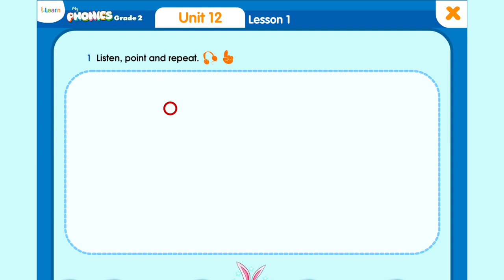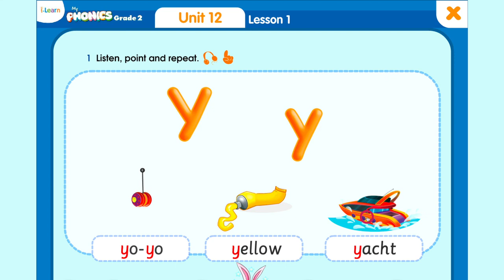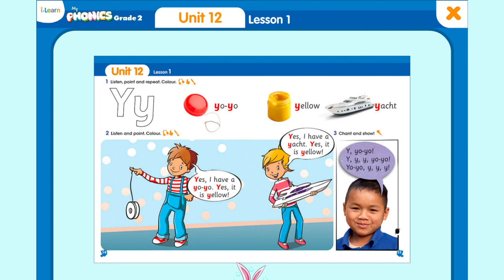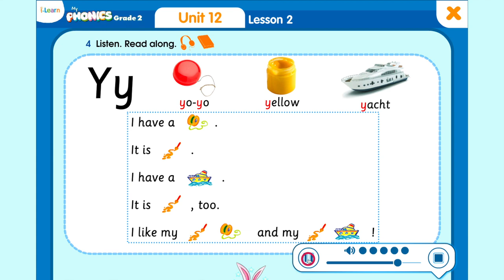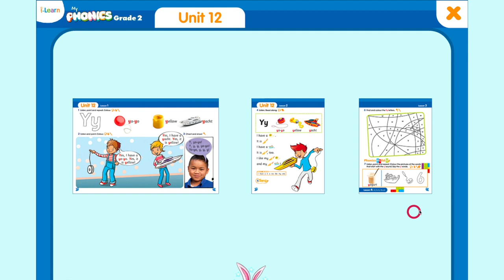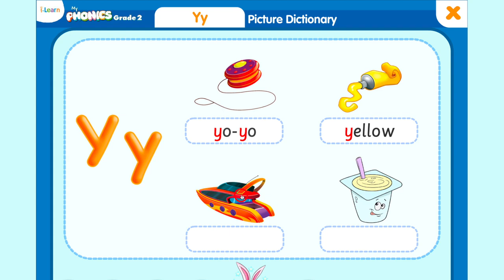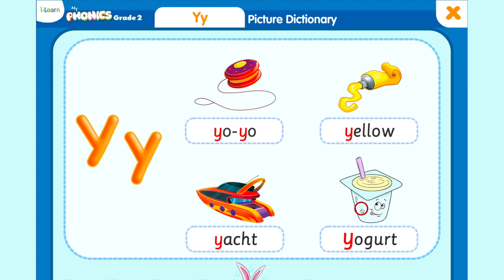HỌC TIẾNG ANH LỚP 2 UNIT 12 / My Phonics Grade 2 Unit 12